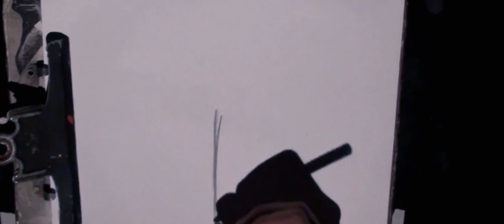Hilary Davidson - Take Me There (feat. Groove Painter)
Written and Performed: Hilary Davidson
Bass and Guitar: Shawn Briggs
Drum and Synth Programming: Phillip Villareal
Piano: Hilary Davidson
Percussion: Nancy McGinnis
Recording: Steven Glaze, Don Budd
Mixed and Mastered: Steven Glaze, Tone Freq Studios
Extra thanks: Kathryn Adkins, Lorna Emata Goodwin

Sketch by GroovePainter (Hilary and Shawn Briggs)
Extra thanks: Micah "GroovePainter," James Hug, Justin Flores, Tim Kim, Shawn Briggs, Marcos Rangel, The Sunnyvale Art Gallery, that GoPro guy, Samuel Mburu, Veronica Reyes, Ergun Albuz, and Michael.